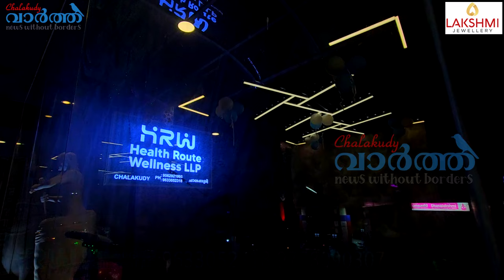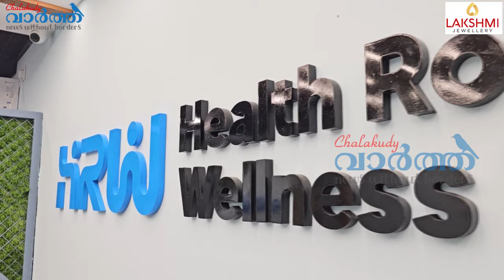ആരോഗ്യം നോക്കേണ്ടേ അമ്പാനെ !! ശ്രദ്ധിക്കാനും കൂടെ നിൽക്കാനും HRW ഉണ്ട്,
ആരോഗ്യം നോക്കേണ്ടേ അമ്പാനെ !! ശ്രദ്ധിക്കാനും കൂടെ നിൽക്കാനും HRW ഉണ്ട്. 3 ദിവസം ഫ്രീയായി ട്രൈ ചെയ്യാം